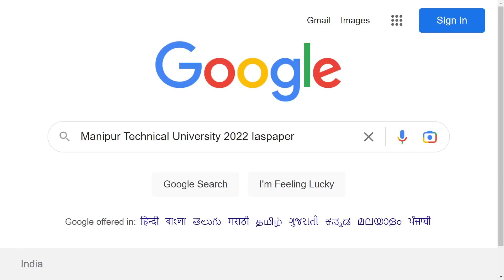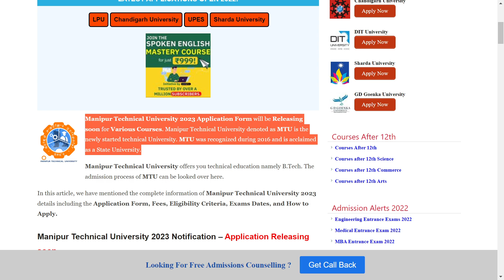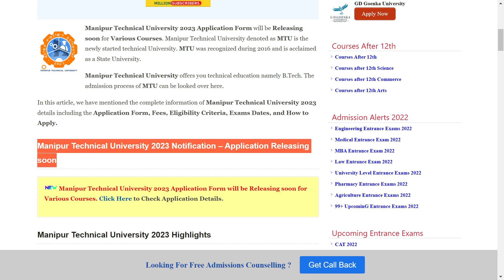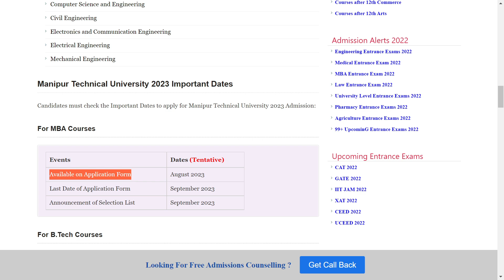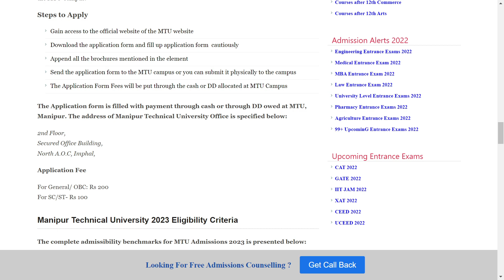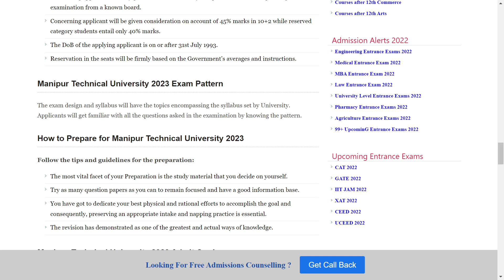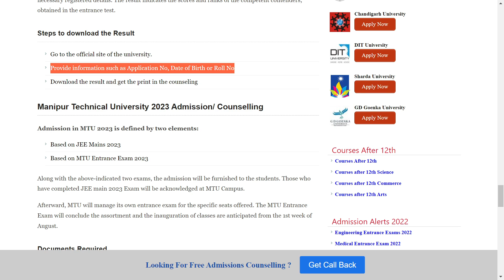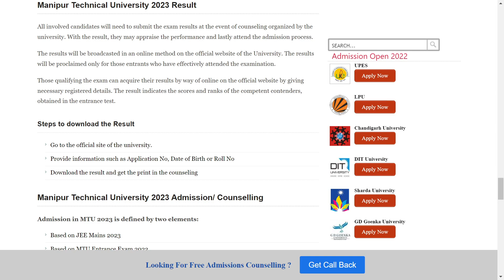MTU Admission 2023 : Application (Soon), Dates, Eligibility, Pattern, Syllabus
Manipur Technical University 2023 Application Form will be Releasing soon for Various Courses. Manipur Technical University denoted as MTU is the newly started technical University. MTU was recognized during 2016 and is acclaimed as a State University.